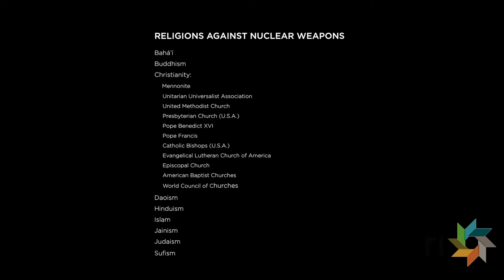Peacebuilding and Conflict Transformation - Voices for a World Free of Nuclear Weapons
When a former Secretary of State, a former Secretary of Defense, several United States Ambassadors, a famous physicist, and a few friends pray each month for the elimination of nuclear weapons, it raises lots of questions. What do they know that everyone needs to know?  Why are they praying? What is their prayer?

In this video, you are invited to view the unfolding of this prayer and to meet these veterans of nuclear negotiations:

• The Honorable William J. Perry, former Secretary of Defense under President Clinton
• The Honorable George P. Shultz, former Secretary of State under President Reagan
• Dr. Sidney Drell, Professor Emeritus at the Stanford Linear Accelerator
• Ambassador James E. Goodby, former Strategic Nuclear Arms Negotiator with the U.S.S.R.
• Ambassador Thomas Graham, Jr, former Senior U.S. Diplomat
• Jonathan Granoff, President of the Global Security Institute
• Monica Willard, United Religions Initiative Representative to the United Nations
• The Right Rev. William E. Swing, former Episcopal Bishop of California, and President and Founder of the United Religions Initiative

Voices for a World Free of Nuclear Weapons is part of the United Religions Initiative; an international nonprofit that brings together people of all faiths and traditions to solve the problems facing our world as a whole.

5:02 - Prayer begins
Read the prayer:

The Beginning and the End are in your hands, O Creator of the Universe. And in our hands you have placed the fate of this planet. We, who are tested by having both creative and destructive power in our free will, turn to you in sober fear and intoxicating hope. We ask for your guidance and to share in your imagination in our deliberations about the use of nuclear force. Help us to lift the fog of atomic darkness that hovers so pervasively over our Earth, Your Earth, so that soon all eyes may see life magnified by your pure light.

Bless all of us who wait today for your Presence and who dedicate ourselves to achieve your intended peace and rightful equilibrium on Earth. In the Name of all that is holy and all that is hoped. Amen.

The Rt. Rev. William E. Swing,
President and Founder of URI